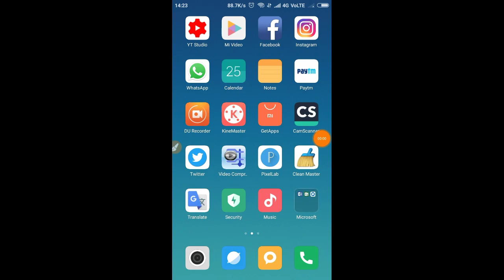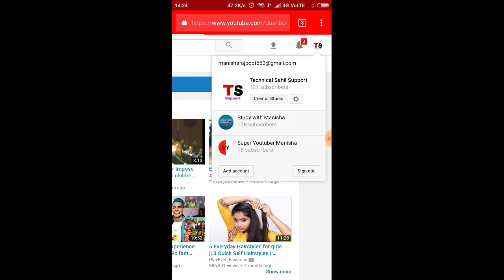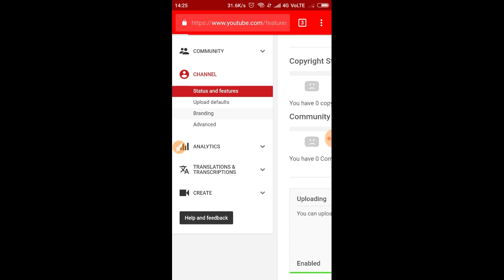आपके सभी वीडियो में अपने आप लोगों लग जाएगा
Hii Guys
I am Sahil and you are watching my channel Technical Sahil Support which is based on tech and technology tip and tricks.

Click now🔥🔥🔥
For latest and interesting topics regarding tech,mobiles and YouTube.